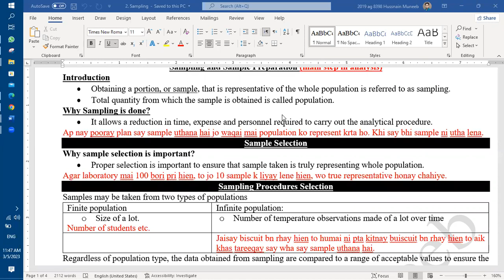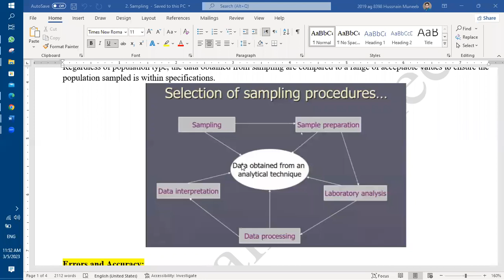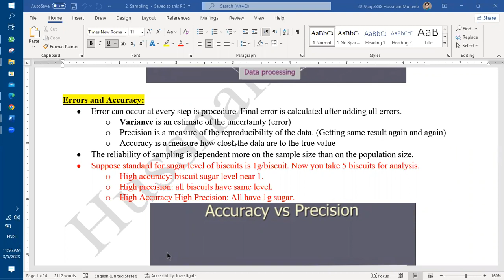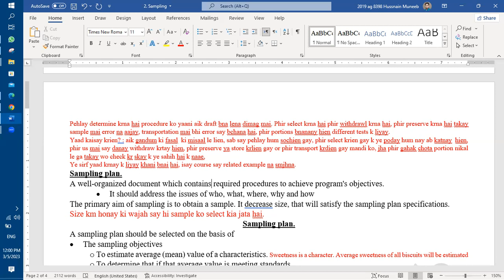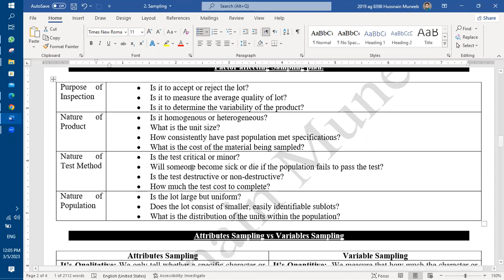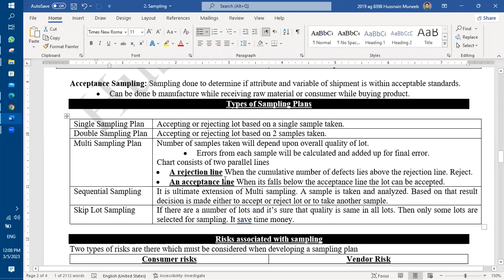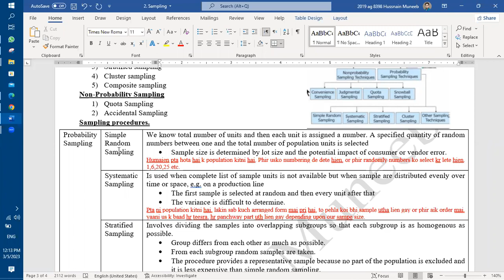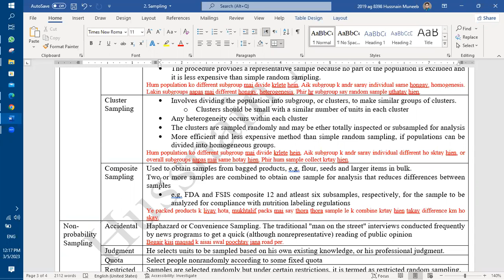Sampling Part 1: FST 511| Food Analysis| 4th Semester HND| Hussnain Muneeb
It is the first part of sampling lecture of food analysis as FST 511.